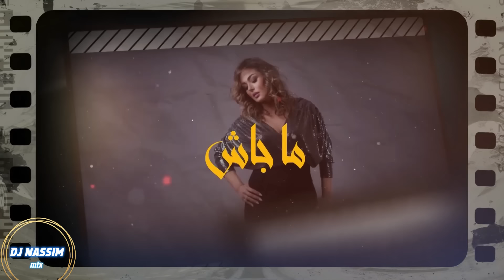DJ NASSIM RAI MIX - Back to School 2024 (mega mashup video mix)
Dj_nassim all in one biggest algerian summer Rai tracks
★Remix & video edit by DJ NASSIM